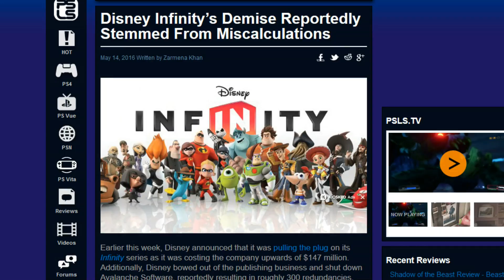GameBoy Zero; Star Wars Bloodline & Disney Infinity Canceled - SDS Podcast Ep. 39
We open "Whatcha Doing?!?" with Gerald building a GameBoy Zero, reading Star Wars Bloodline and a bit bummed about the news that Disney Infinity is canceled!